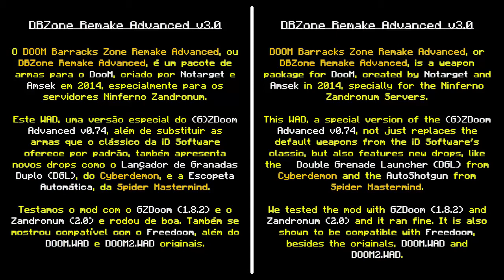DOOM Barracks Zone Remake Advanced v3 [Mod para Doom]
DOOM Barracks Zone Remake Advanced é um PWAD que substitui o arsenal padrão do Doom por um pacote de armas com características diferentes.